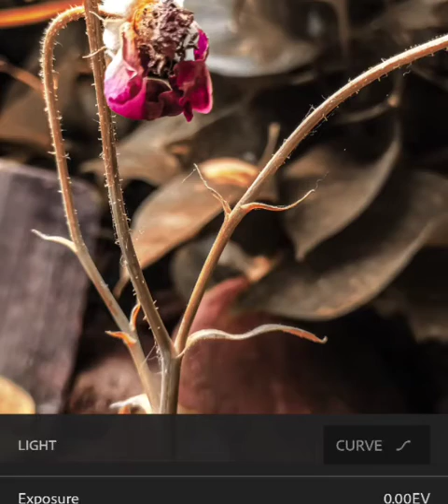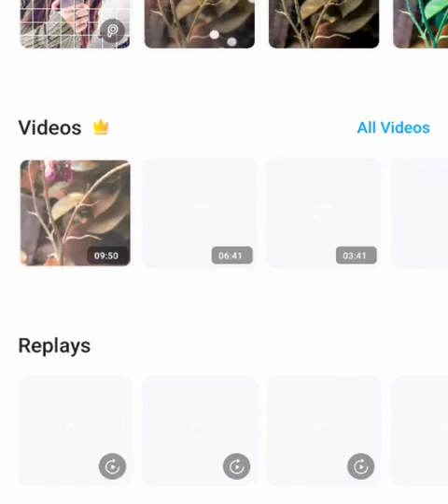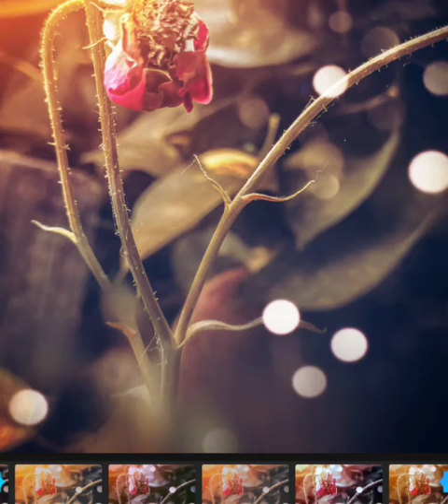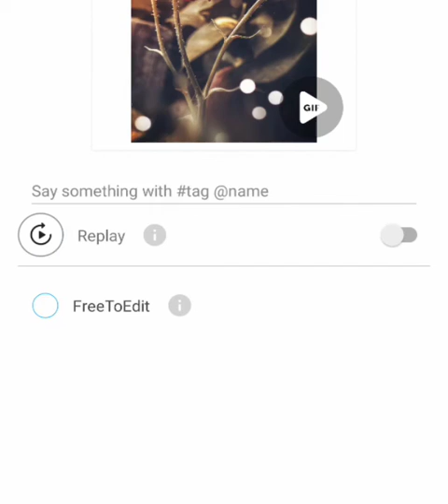Lightroom photo editing tutorial.. | like, comment nd subscribe